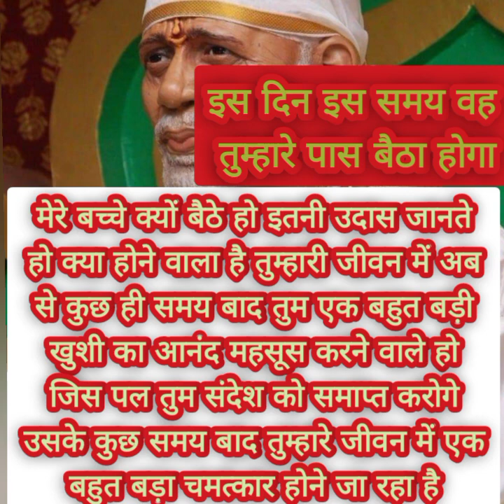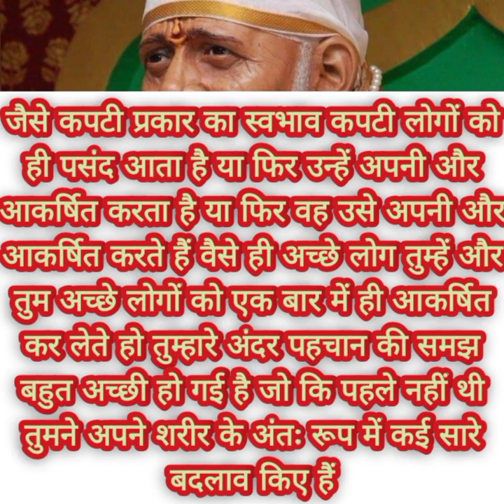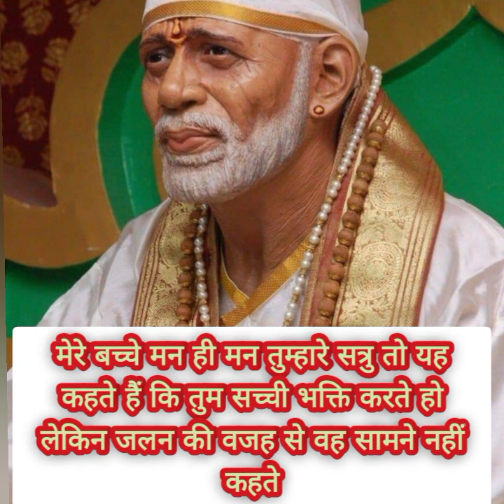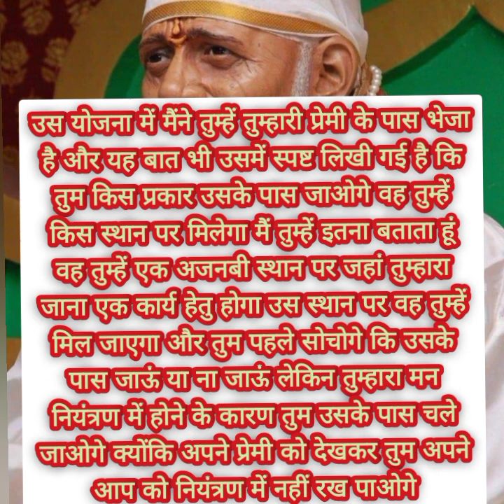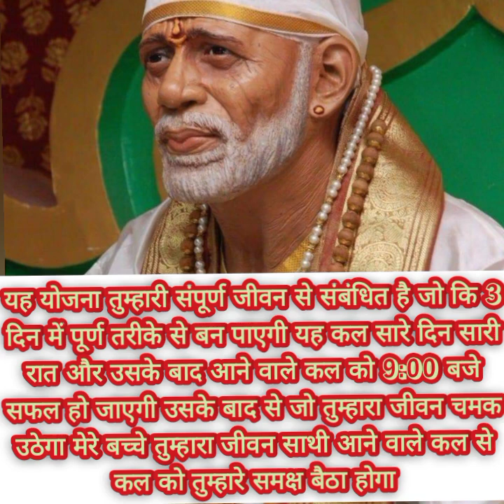जानते हो मेरे बच्चे क्या मिलने वाला है...